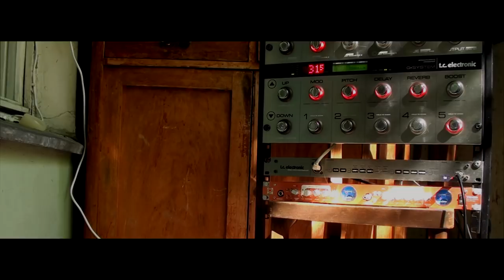Космическая Музыка на Гитаре © Будяк - Балкон 🎸 2018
Космическая Музыка на Гитаре © Будяк 🎸 2018
Космическая музыка на Гитаре. Балконная импровизация в стиле ЭХО.
Люблю такие импровизации. Вчера смотрел один из фильмов Кэмерона и там мысль проскользнула, что мы вспоминаем о себе именно в процессе какого-то действия доведенного до автоматизма. Боевые искусства, музыка, спорт дают определенную степень погружения. Это когда ты уже не твои пальцы и мысли, а нечто большее.
В этот самый момент мы становимся одновременно участниками и созерцателями происходящего. Сложно это объяснить... но очень легко потерять это ощущение! То, что принято называть осознанностью, обычно лишь малая часть того, что чувствуешь в момент слияния, потока. Это я и называю КОСМОС.

Уличный музыкант, гитарист виртуоз из Якутии Виталий БУДЯК играет на гитаре.
Многие сравнивают меня с гитаристом Estas Tonne (эСтас Тонне), так как стиль игры на классической гитаре в испанской манере имеет определенную схожесть. Я с большим уважением отношусь к таким виртуозам гитары как Эстас Тонне,  Paco de Lucía, Tommy Emmanuel ( Томми Эммануэль)...
но больше всего ценю игру наших соотечественников- славян: Иван Смирнов, Сергей Орехов, Алексей Архиповский,  Дидюля...
Моя Гитара:
Acoustic guitar Seagull Performer CW Flame Maple QIT
Процессор:
TC Electronics G-system

Инструментальная музыка на гитаре.